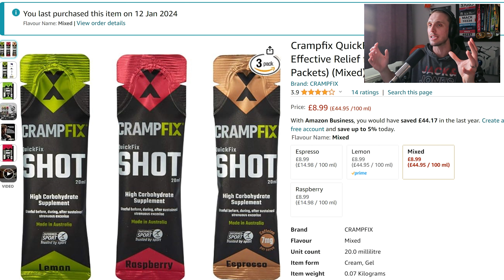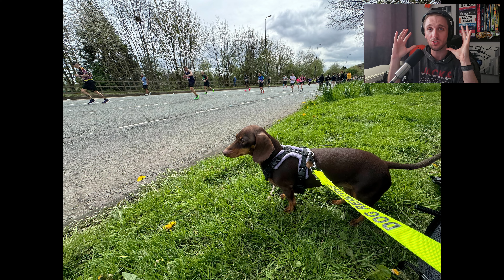Manchester Marathon 2024: SUB-4 OR THE WALL! - Race Vlog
Mack attempts to go sub-4 during the Manchester Marathon 2024. Will he go under 4 hours or will he hit the wall?